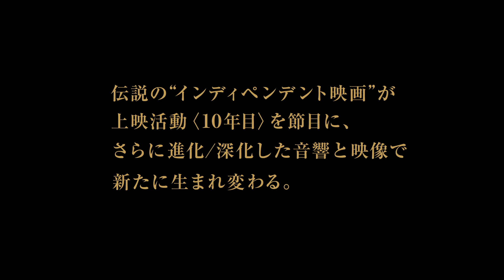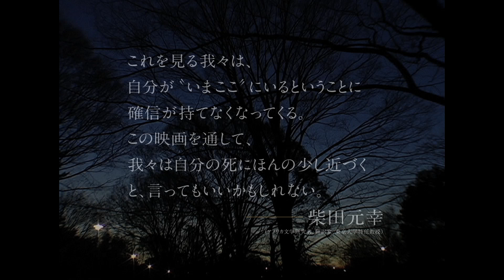映画『眠り姫／サラウンドリマスター版』予告編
『眠り姫／サラウンドリマスター版』
2016年11月5日（土）より4週間、新宿K’ s cinema にて上映

西島秀俊が声の出演をする、人が姿を見せない摩訶不思議な「劇」映画。
漫画家・山本直樹原作の知られざる伝説のインディペンデント映画が新たに生まれ変わって上映決定。

監督・脚本：七里圭
声の出演：つぐみ／西島秀俊／山本浩司
撮影：七里圭／高橋哲也
2007 年ー 2016 年｜HD｜5.1ch サラウンド｜80 分｜
製作・配給：charm point